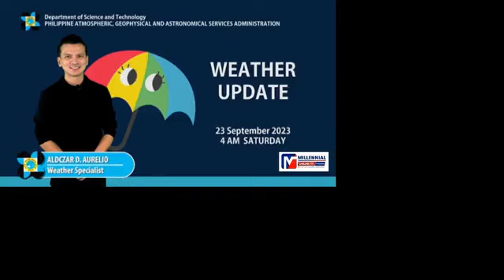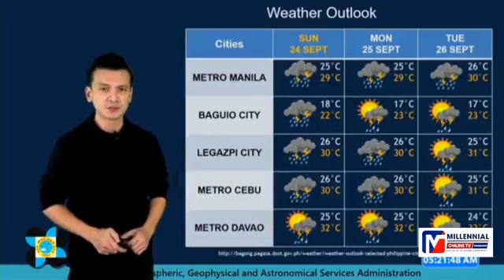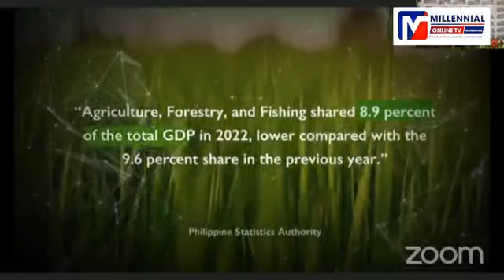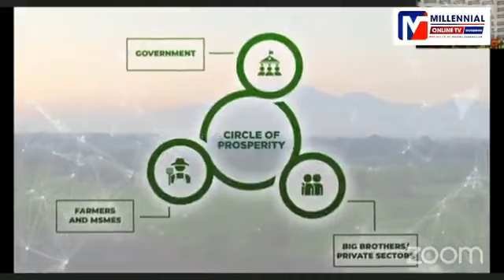Sept.23,2023(Sat.)Dalaw Barangay ni ROCEL LOPEZ: PagAsa Report/Pande sal Forum(Magsasakaangingisda)